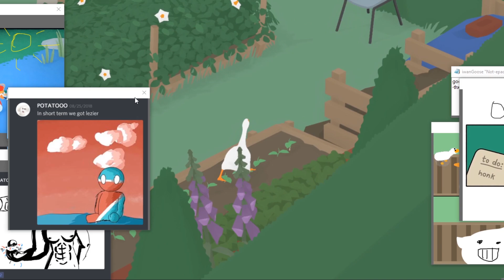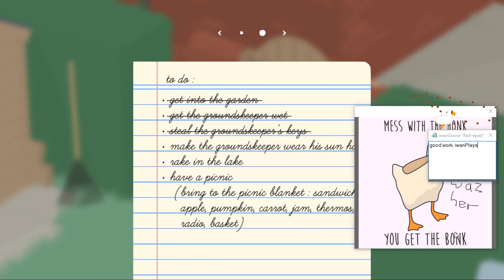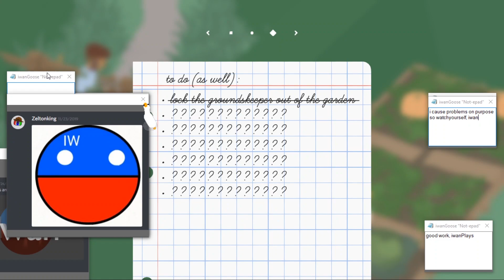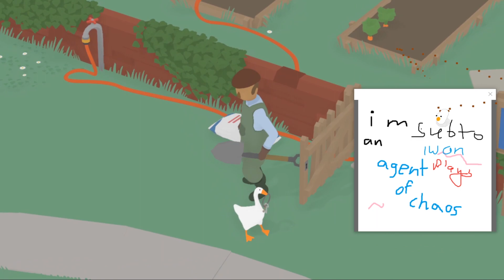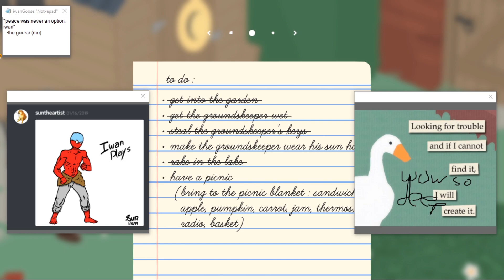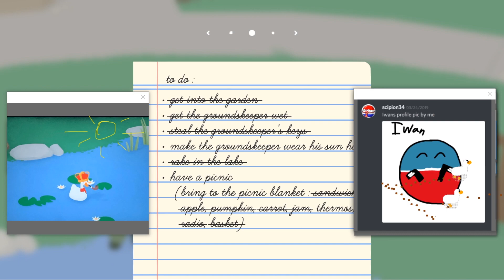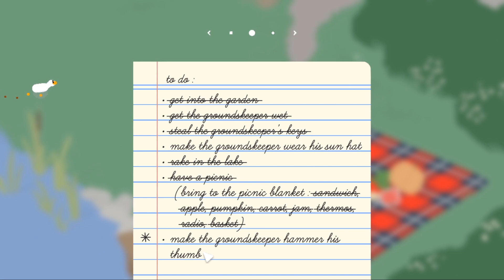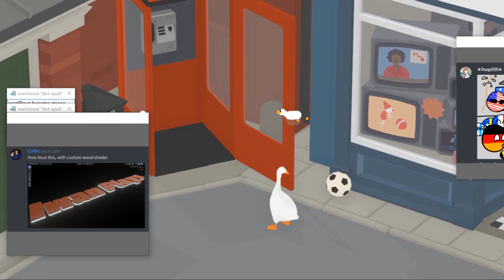I play Untitled Goose Game but there's a goose messing with my computer [Desktop Goose Mods]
The Goose Desktop Virus is real!